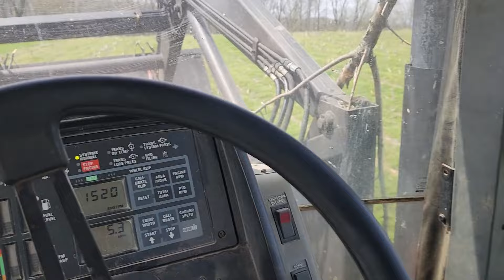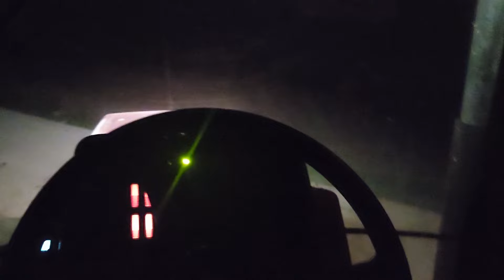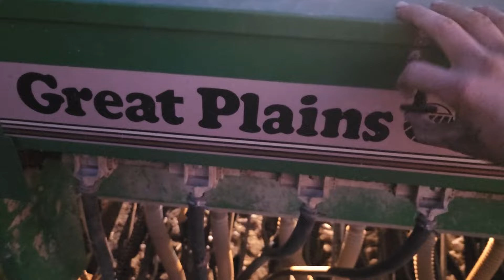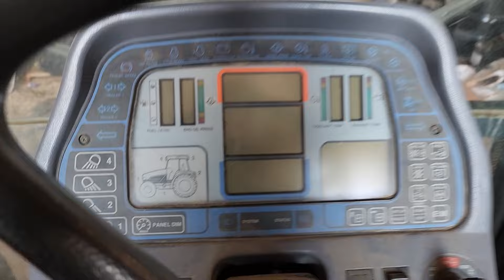Super spring seeding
I finally plant some seed